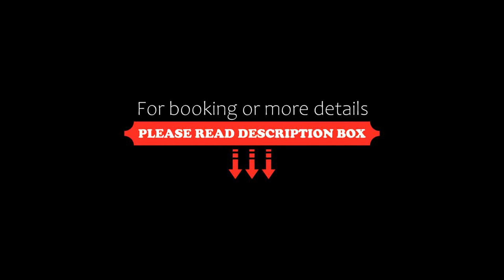Sateltour Apart Hotel, Brasilia, Brazil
About Property:
You're eligible for a Genius discount at Sateltour Apart Hotel! To save at this property, all you have to do is sign in.
With Conjunto Nacional Mall reachable in 500 metres, Sateltour Apart Hotel features accommodation, a restaurant, a fitness centre, a bar and a garden. Complimentary WiFi is available throughout the property.
Fitted with a balcony, the accommodation offers air conditioning and features a flat-screen TV and a private bathroom with shower...
Property Type: Hotel
Address: SHN quadra 02 Bloco E Loja 62, North Wing, Brasilia, CEP 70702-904, Brazil
Searching For
1. Sateltour Apart Hotel - Brasilia - Brazil
2. Sateltour Apart Hotel - Brasilia - Brazil Address
3. Sateltour Apart Hotel - Brasilia - Brazil Rooms
4. Sateltour Apart Hotel - Brasilia - Brazil Amenities
5. Sateltour Apart Hotel - Brasilia - Brazil Offers and Deals
Audio Credit:
Track Title: Blank Slate
Artist: VYEN